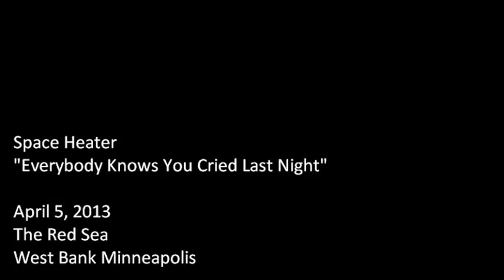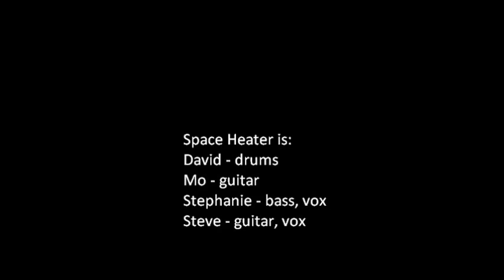Space Heater "Everybody Knows You Cried Last Night"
Space Heater covers The Fratellis at the Red Sea, West Bank Minneapolis, April 5, 2013